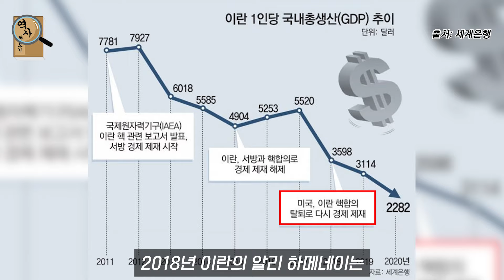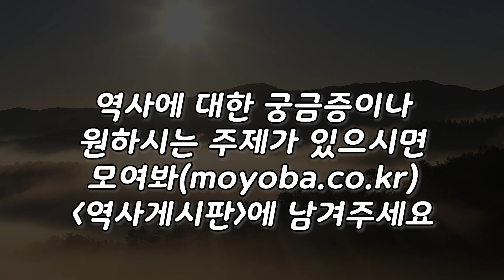이란은 왜 이스라엘을 싫어할까? 이란-이스라엘 관계 총정리, 이란의 역사 총정리 7부 최종화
감사합니다 :)